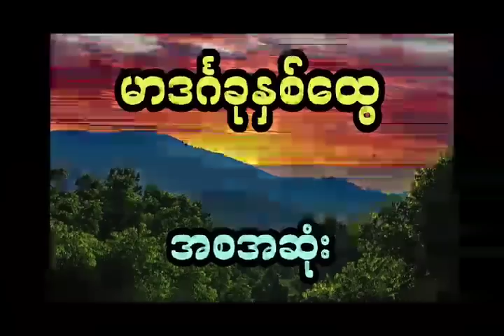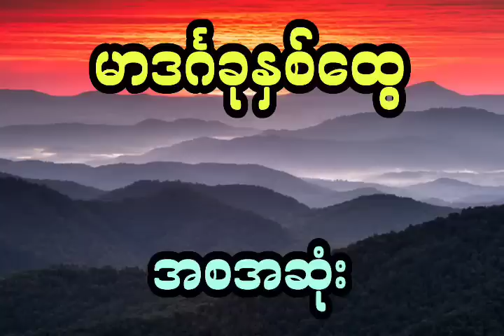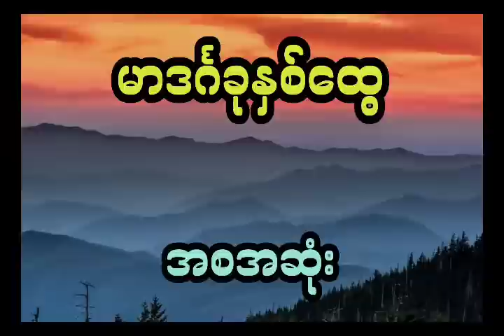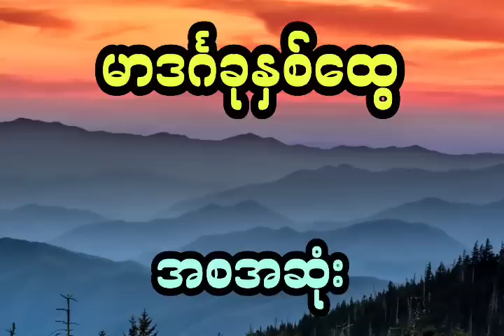နီမောင် နှင့် ကျိန်စာကနေ မကျွတ်နိုင်တဲ့ ဘုရားကျွန်များ (အစအဆုံး)